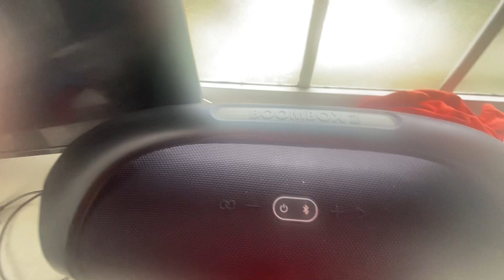JBL boombox 2 bass test So dope by tech n9ne